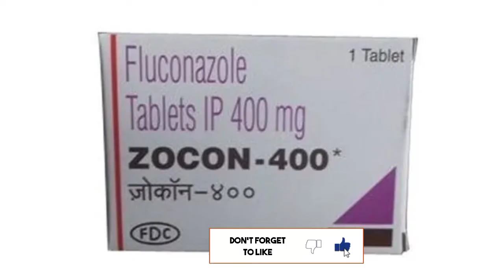Zocon 400 tablet uses in hindi | zocon 200 tablet uses in hindi | zocon 150 mg tablet ke fayade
Flipkart :
Meesho :
Snapdeal :
Shopclues :
Netmeds :
Myupchar :
Healthmug :

BENEFITS OF ZOCON TABLET
In Treatment of Fungal infections
Zocon 400 Tablet is an antifungal medicine. It works by killing and stopping the growth of fungi that causes the infection. It helps treat infections of the mouth, throat, vagina, and other parts of the body.

The dose and duration of treatment will depend on what you are being treated for. Make sure you complete the full course of treatment. This will ensure that the infection is completely cured and prevent it from returning.